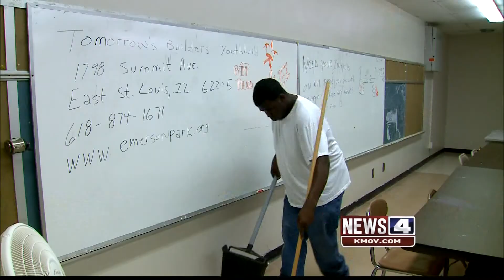War Zone: East St. Louis - "Solutions" - part 4 of 6, KMOV-TV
War Zone: The destruction of an All-American city. This hour-long documentary examines the impact of public corruption on the city of East St. Louis and the poverty stricken villages surrounding it. We investigate the debilitating effects of corruption by showing how it tears down law enforcement, public education and other government services. We interview crooked politicians who explain why they ripped off taxpayers and victims of corruption who reveal how corrupt leaders and systems harmed their lives.